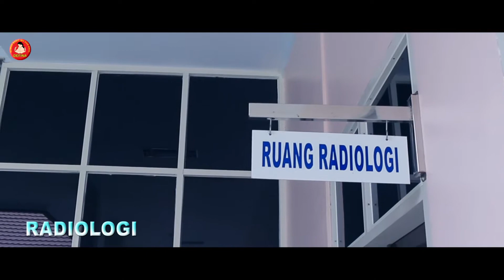Profil RSIA Defina Parigi Moutong